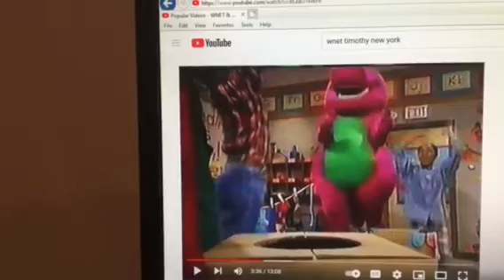Barney & Friends PBS